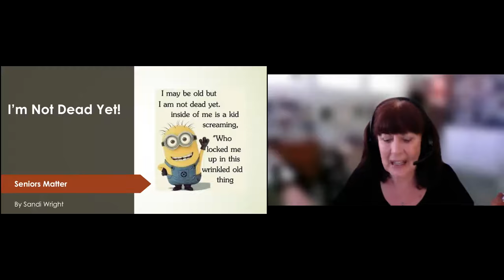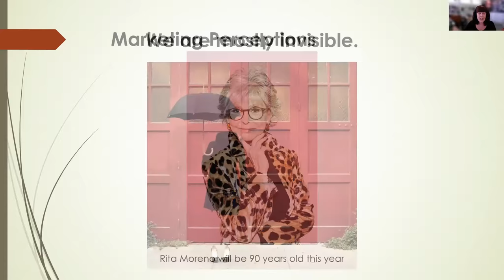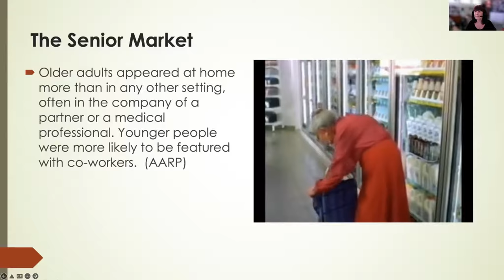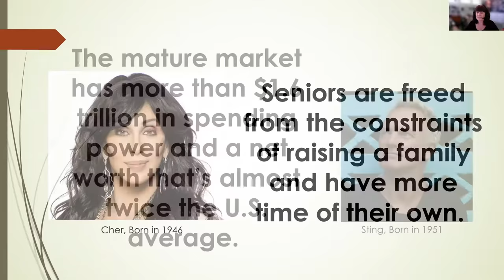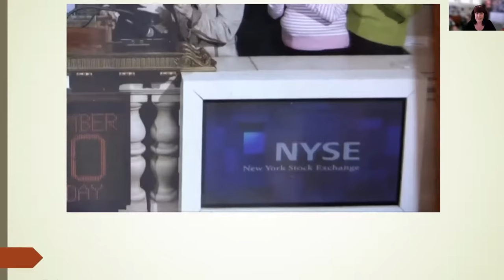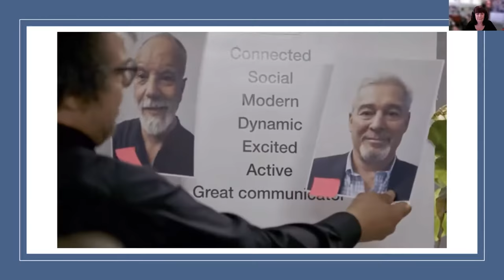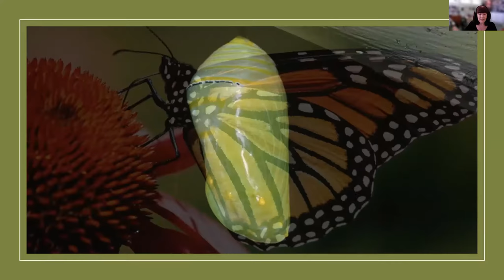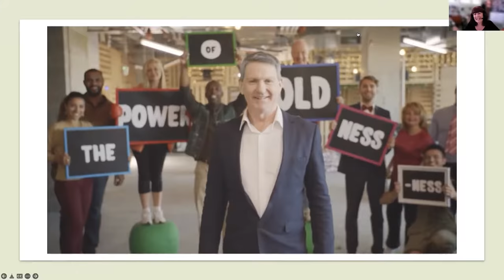I Ain't Dead Yet How the Media Portrays People 65+ and Why We Should Care Sandi Wright